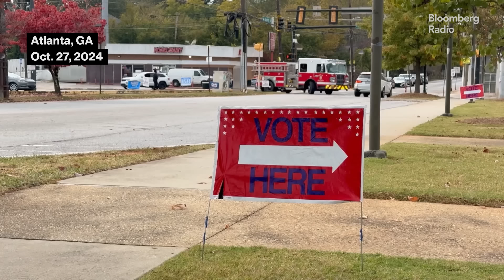Trump vs Harris: What the Latest Polls Say Ahead of Voting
A flurry of polls released Sunday show Vice President Kamala Harris and former President Donald Trump remain poised for a photo finish in this week’s presidential election, with voters narrowly split both nationally and across the pivotal swing states that will decide the election. Bloomberg's Senior Editor Joins Stephen Carroll and Lizzy Burden on Bloomberg Radio to break down the numbers.